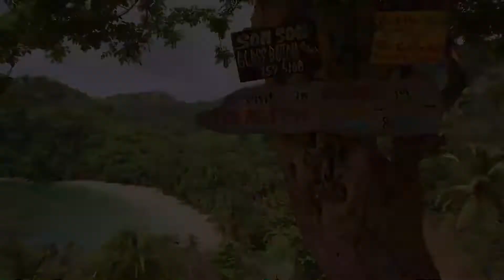10 reason to visit Trinidad and Tobago, 10 Beautiful Places To Visit In Trinidad And Tobago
Trinidad and Tobago is a dual-island Caribbean nation near Venezuela, with distinctive Creole traditions and cuisines. Trinidad’s capital, Port of Spain, hosts a boisterous carnival featuring calypso and Soca music. Numerous bird species inhabit sanctuaries such as the Asa Wright Nature Centre. The smaller island of Tobago is known for its beaches and the Tobago Main Ridge Forest Reserve, which shelters hummingbirds.
Wiki Travels offers travel guides and tips for the world's top travel destinations.

Our goal is to provide short, simple, and powerful travel advice for as many amazing places on earth as we possibly can. We enjoy to travel and we love to create. If you love to travel too, we hope to make your trip simpler and more fun. One trip at a time, one traveler at a time – that’s our mission.

We wish you safe, exciting, and fulfilling travels! :)